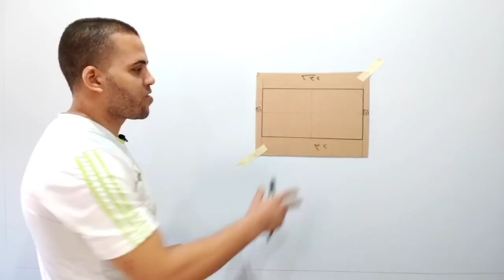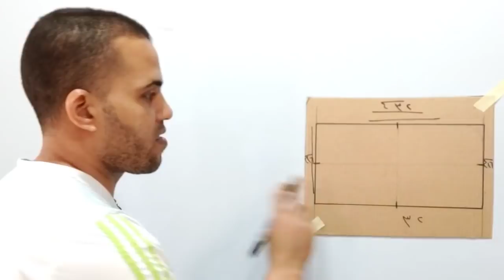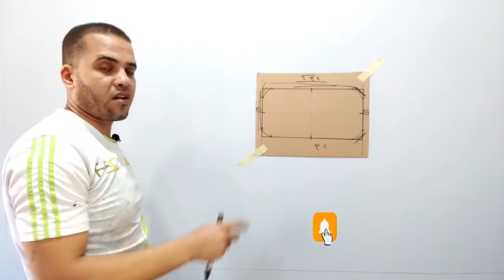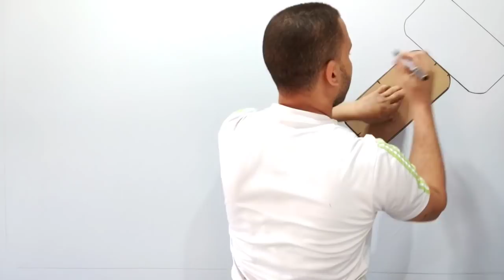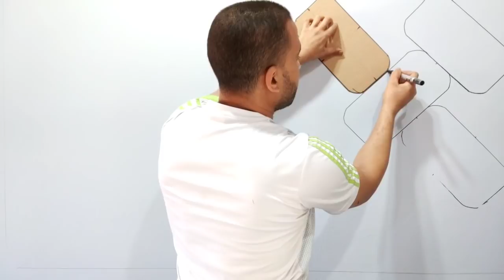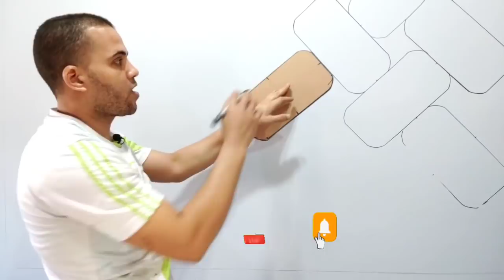بقطعة كرتون اصنع بنفسك ديكور ثري دي اكثر من رائع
يضم الفيديو طريقه رسم ديكور 3d بفكره جديده بقطعه كرتون بكل سهوله .
بقطعة كرتون ارسم بنفسك احلى ديكور 3D